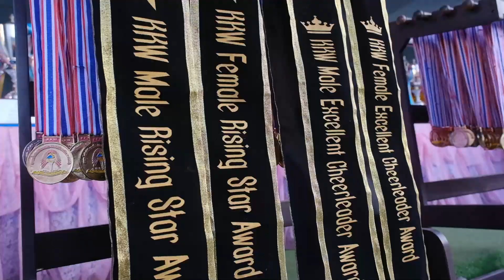KKW ขอนแก่นวิทย์เกมส์ 2023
พิธีเปิด-ปิด กีฬาภายใน โรงเรียนขอนแก่นวิทยายน
(17/11/2566)